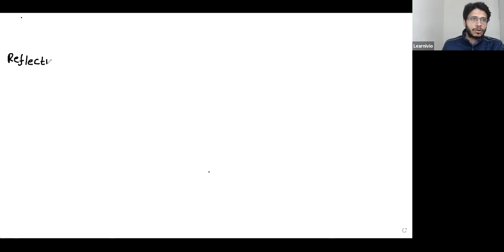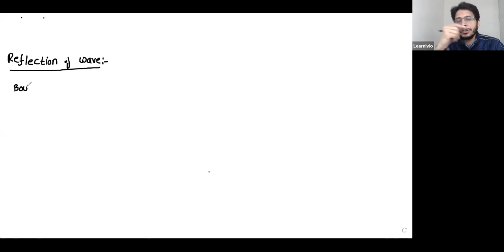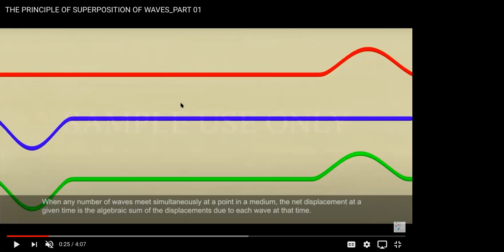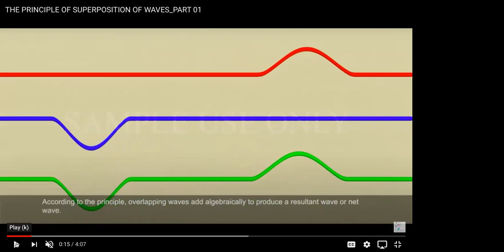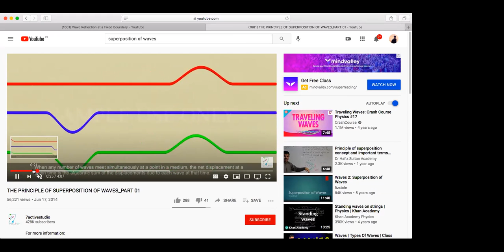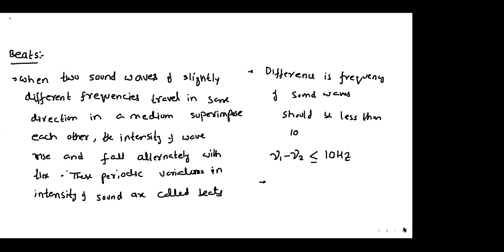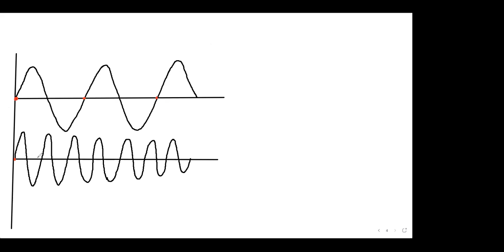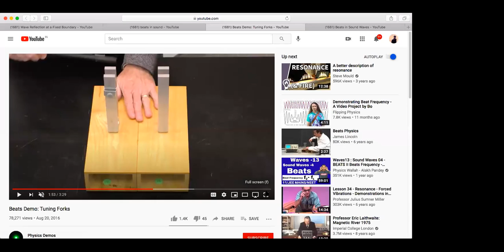Learnivio | Reflection of Wave | Lect 4 | Physics | Class 11th | 26-11-2020 | By Azam Sir